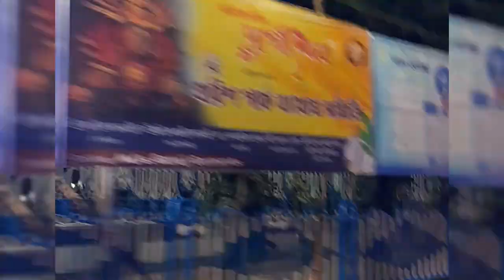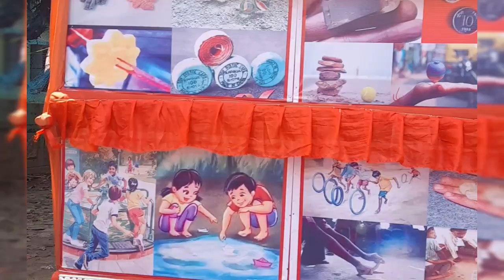হাজবেন্ডের ট্রানস্ফার বড্ড তাড়াতাড়ি হয়ে গেল..ছেলেরা ও আমি খুব খুশি..এ বছর ষষ্ঠীতে সে বাড়িতে ফিরল